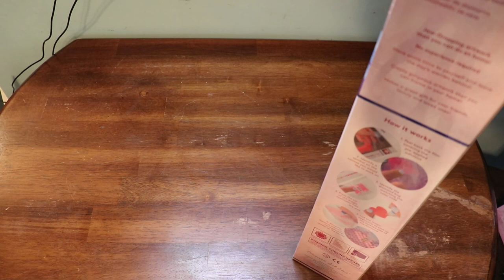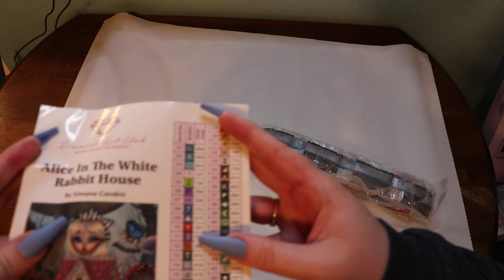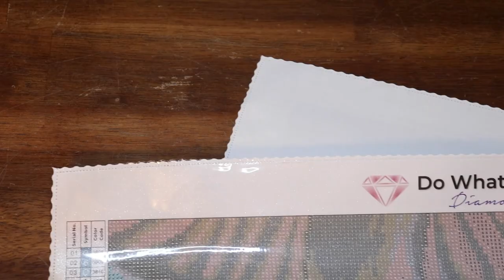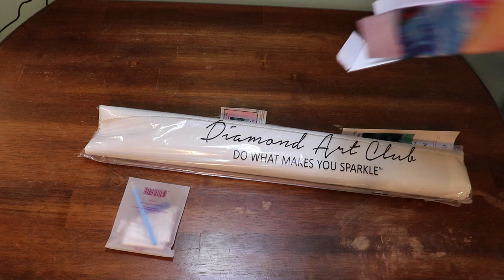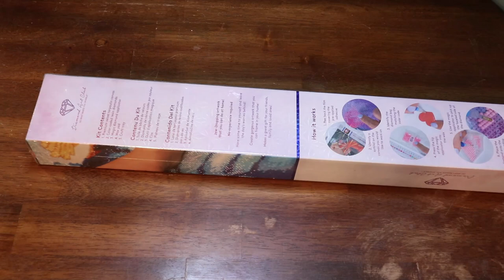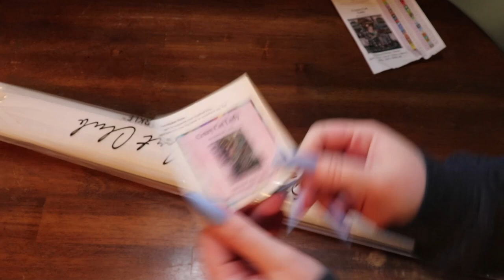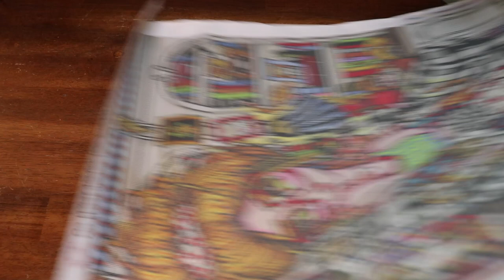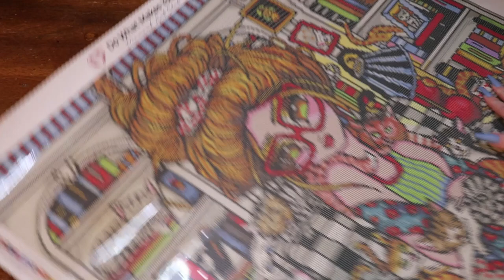What did I get from Diamond Art Club's Black Friday AFFAIR? Part THREE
🥰Hello🥰

In today's video we will be unboxing more kits from Diamond Art Clubs AFFAIR!

Alice In The White Rabbit House

*Diamond Art Club: Abigail15
*CraftsyArt AbigailMarie
Cateared 10Abigail